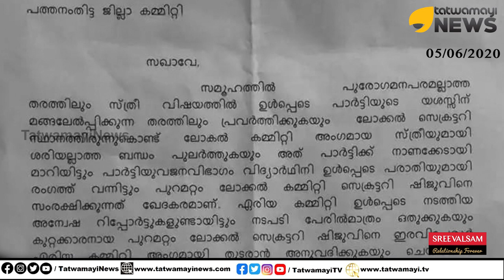CPM കാരന് എന്തുമാകാമല്ലോ.. പാർട്ടി കൂടെത്തന്നെയുണ്ട്.. ഭീഷണി, തട്ടിയെടുക്കൽ, ഇതൊക്കെ പുതിയ വിനോദം..